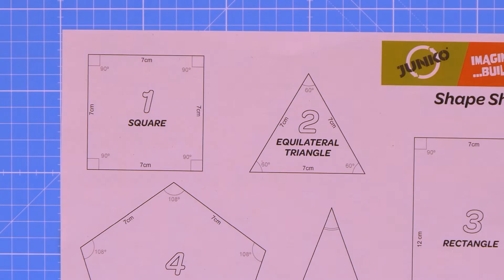Planet JUNKO - 2D & 3D Shapes - Lesson 1 - Cubes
The exciting, hands-on way for Key Stage 2 Students to explore 2D and 3D geometry.

These lessons fit the UK National Curriculum for KS2 students, Maths: Geometry - Properties of Shapes. They use JUNKO Magic Corners and card shapes. The shapes can be made using cereal box type card (made using our downloadable templates or 3D printed stencils) or we can supply them pre-cut in pack for 30 pupils. Download Teacher info, and Student Packs which include templates and worksheets.

Learning Intentions:

National Curriculum - KS2 Maths

 Year 3:

Draw 2-D shapes and make 3-D shapes using modelling materials; recognise 3-D shapes in different orientations and describe them

Recognise angles as a property of shape or a description of a turn

Notes & Guidance:

Pupils’ knowledge of the properties of shapes is extended at this stage to symmetrical and non-symmetrical polygons and polyhedra. Pupils extend their use of the properties of
shapes. They should be able to describe the properties of 2-D and 3-D shapes using accurate language, including lengths of lines and acute and obtuse for angles greater or lesser than a right angle.

Year 6:
Recognise, describe and build simple 3-D shapes, including making nets

00:00 Intro
0:10 Assemble Your Materials
0:35 Square Fact Sheet
0:42 Drawing/Cutting Squares Using Printed Templates
2:08 Assemble the Cube
4:43 Cube Fact Sheet
4:48 Explore Cube Nets